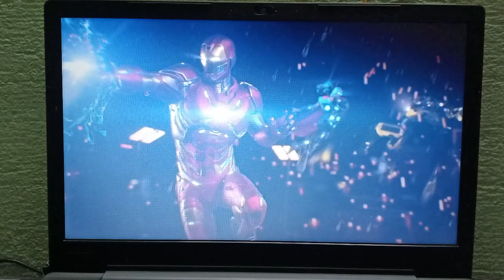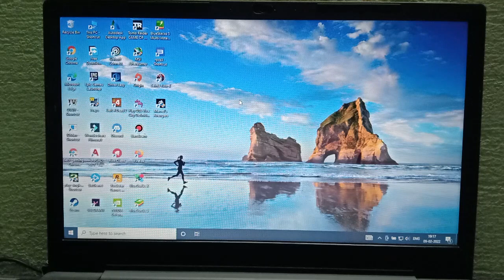Marvel's Avengers Game Tested on Low end pc|i3 8GB Ram & Intel UHD 620|Fps Test 😇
My Laptop Specs:
8gb Ram (Dual channel 4gb+4gb)
Intel uhd 620 graphics
240gb SSD
1Tb Hdd